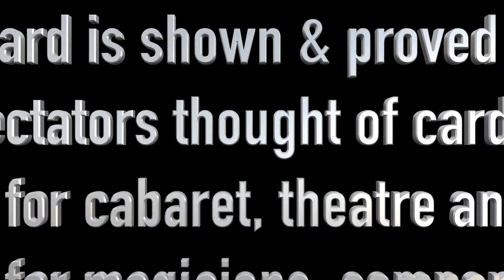Eyepad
にてお買い求めいただけます